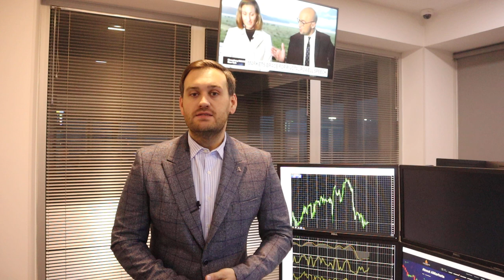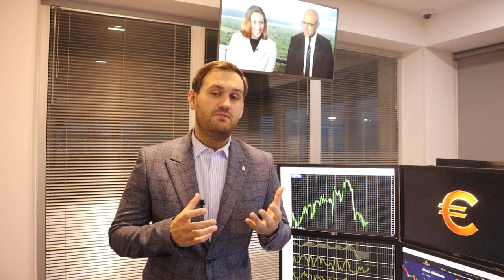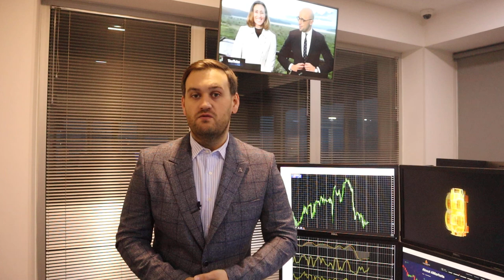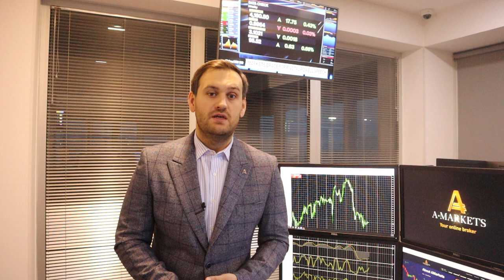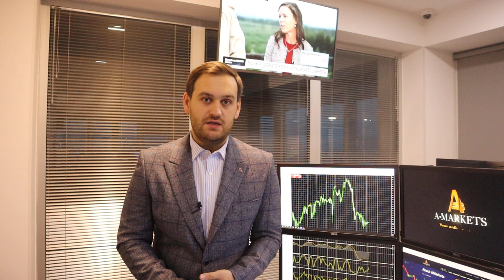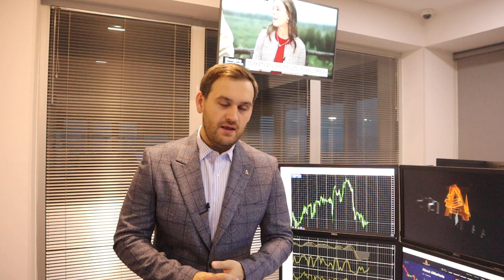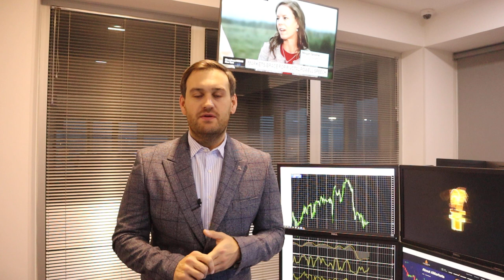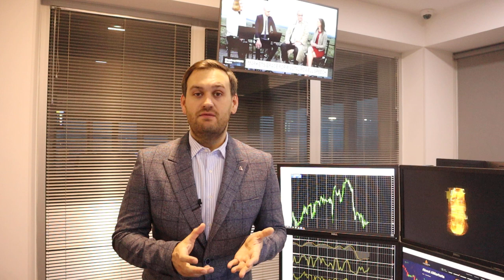Доллар: рост уже не остановить | AMarkets